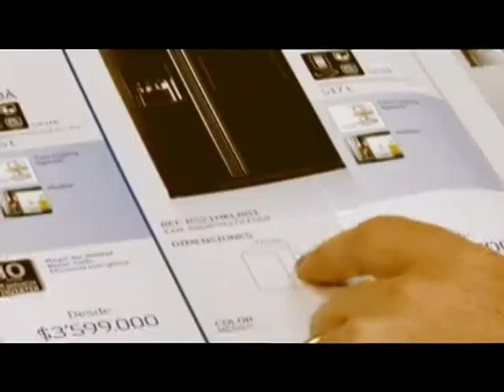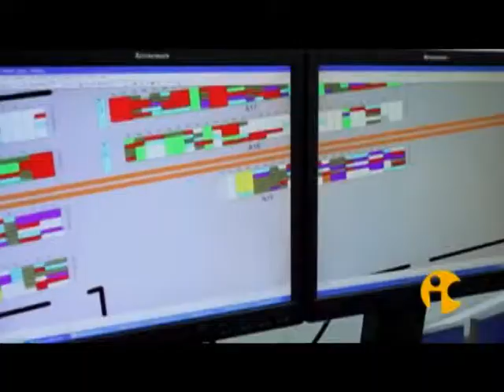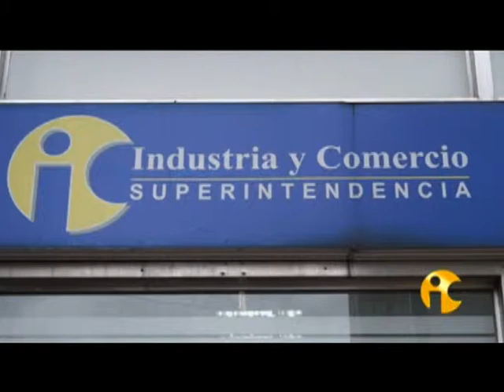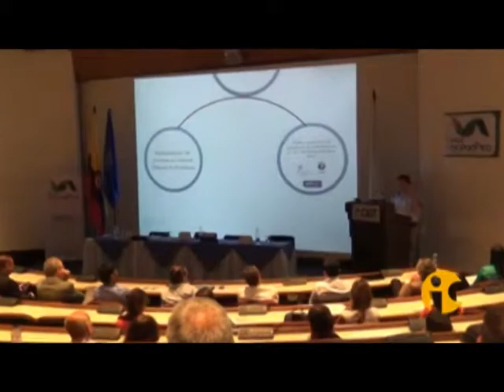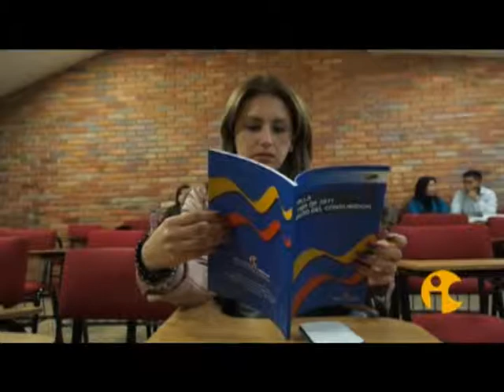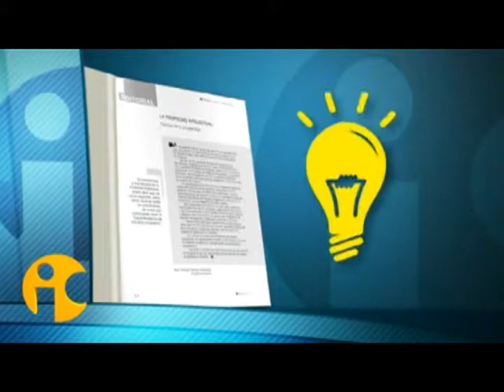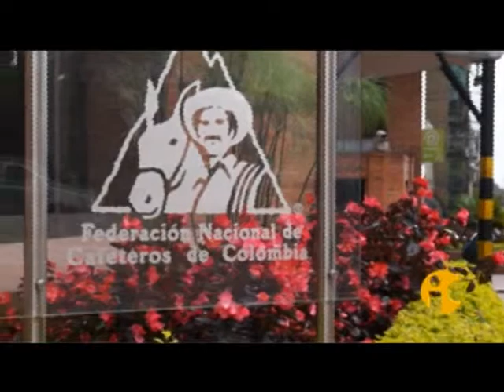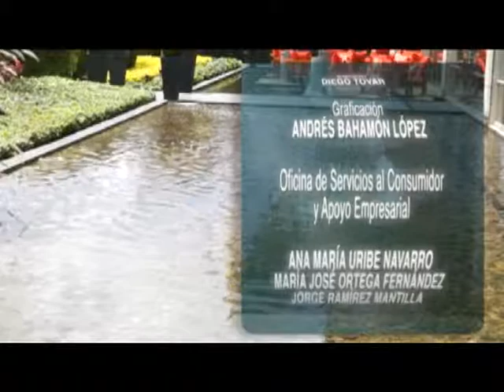SIC Te Ve 47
No te pierdas el capítulo 47 de SIC Te Ve. 9:30 a.m. por Señal Institucional